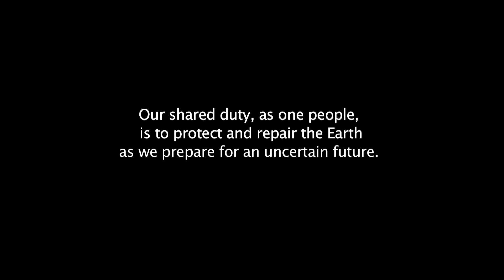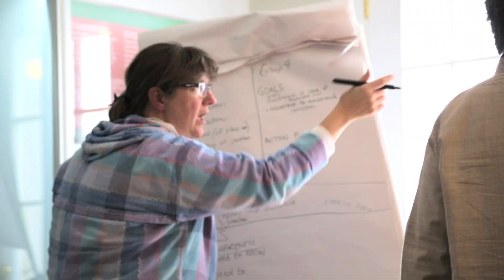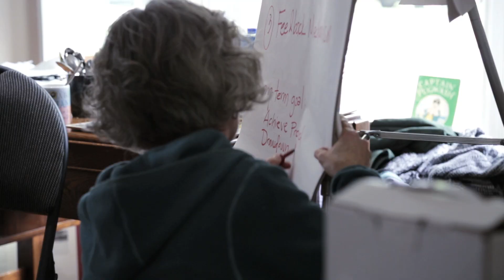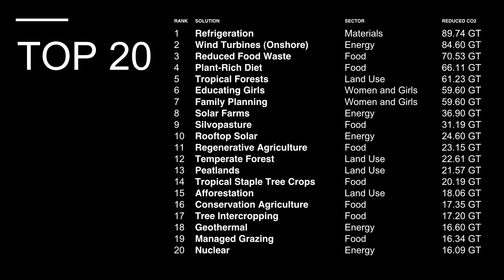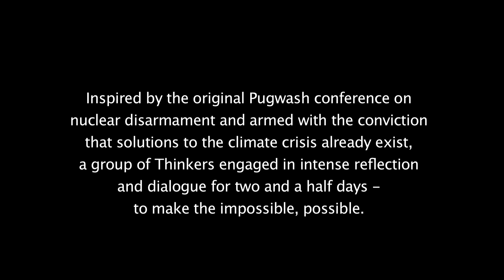Climate Change and the Human Prospect TRAILER - A Documentary (2018)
2017 Climate Change and the Human Prospect Retreat
Thinkers Lodge, Pugwash, Nova Scotia, Canada.

Centre for Local Prosperity, inspired by the original 1957 Pugwash conference on nuclear disarmament, gathered a group of international and regional Thinkers to engage in intense reflection and dialogue on what is now the most serious threat facing humankind – global warming and its impacts on small rural communities.

We wanted to be outrageous – to do the impossible.   We emerged with bold, climate change initiatives that preserve and restore the health of local communities and ecosystems.

The 40-minute film Climate Change and the Human Prospect documents the discussion at the 60th Anniversary Thinkers Lodge Retreat, Pugwash, NS and is available August 2018 produced by The Visual Blueprint Productions and Centre for Local Prosperity directed by Andrea Vandenboer.  This retreat provided our first in-depth discussions about a potential Drawdown Hub for NS The film is oriented towards rural communities and sets a context for both mitigation and adaptation.  This film will be made available for group screenings where a discussion can occur about what a community can do about climate change and a short discussion guide will also be made available.

Videography: Andrea Vandenboer & Catherine Bussiere
Audio: Andrea Vandenboer & Ron MacNutt
Editor: Andrea Vandenboer
Music: Dillon Tonkin (original soundtrack) and Eric Fresia (live performance)

The Roadmap for Small Rural Communities begins to outline a way forward for local communities.

Centre for Local Prosperity partnered with the Cumberland Energy Authority and Thinkers Lodge to organise these events. With special thanks to the community of Pugwash Village and to all of the volunteers without whom the events would not have been possible.

For updated information on Centre for Local Prosperity activities, details on our online resources library, and conference material's please Future activities, events, and studies are being planned and will be announced as they evolve and are confirmed.

The Centre for Local Prosperity takes pride in working alongside community groups, businesses and governments to identify opportunities and assess the risks in making the shift to a new economy. We are prepared to hold workshops, conferences, and targeted discussions on topics as far-ranging​ as local currency, climate-change, restorative business modelling, a living wage, affordable and efficient housing, local energy production, food & community hubs, entrepreneurial start-ups, transportation, arts & culture and social and economic justice.